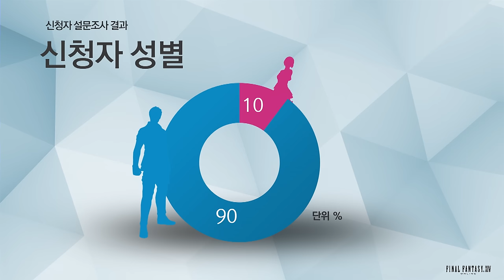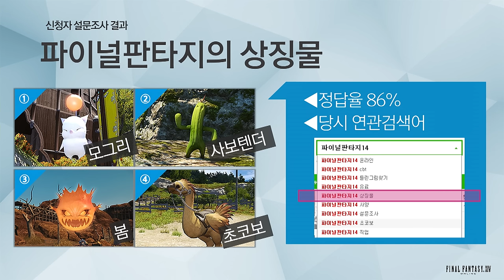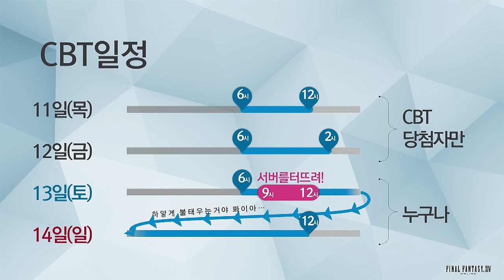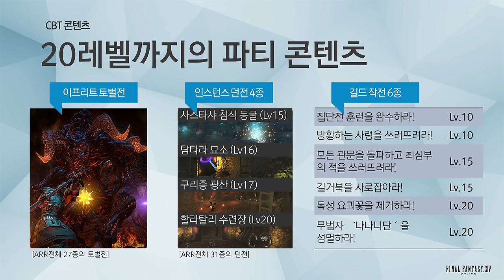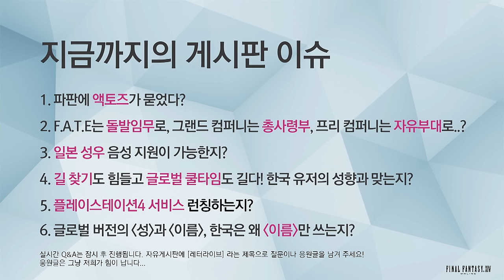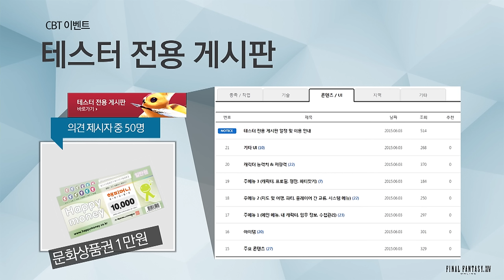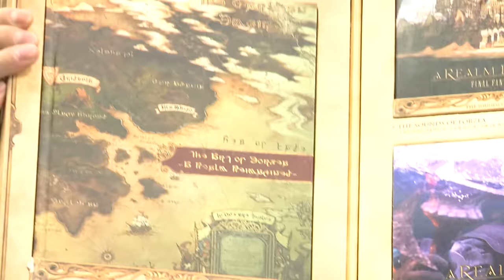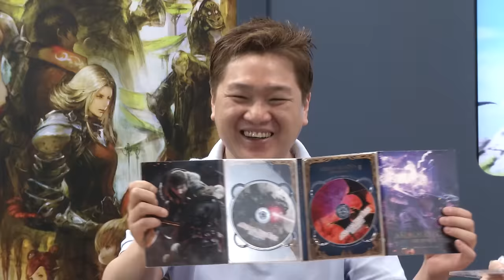파이널판타지14 - 레터라이브 제 1회